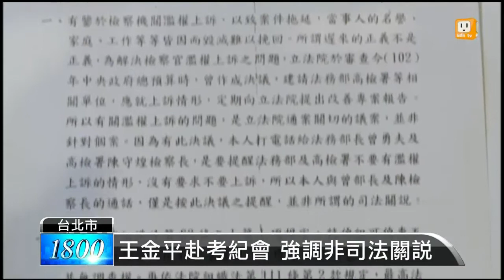【2013.09.11】馬淚灑考紀會 王帶陳述書辯護 -udn tv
立法院長王金平，捲入司法關說案，國民黨考紀會今天上午開會討論。但在揮刀之前，總統馬英九，先是親自舉行記者會，要求考紀會撤銷王金平黨籍，王金平才又帶著陳述書，出席考紀會，強調自己沒有關說。但沒多久，馬總統也親自出席考紀會，情緒激動、當場落淚，再度表達立場。場內，上演馬王攻防戰，更讓考紀委員相當為難。